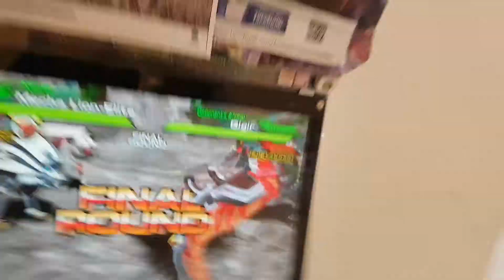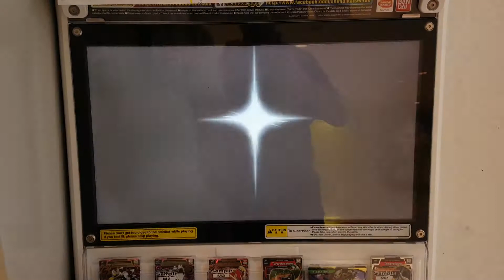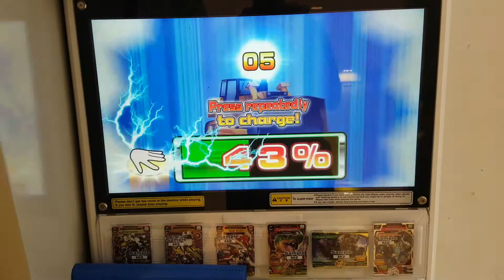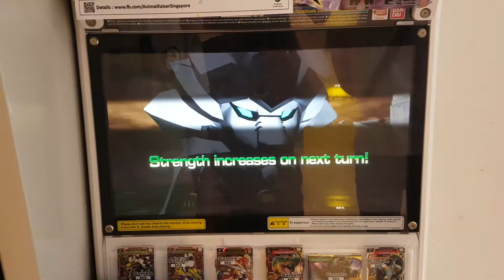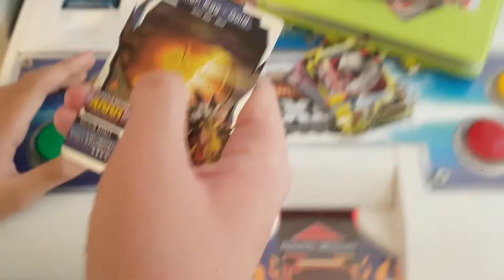[Strong Animal Kaiser Maximum M2] I GOT SILVER CARD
I got silver card :)